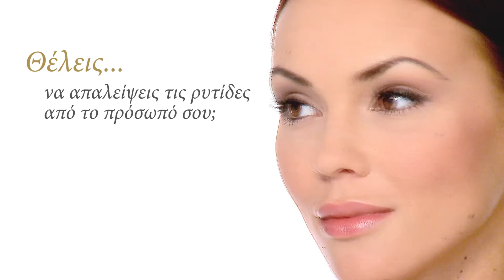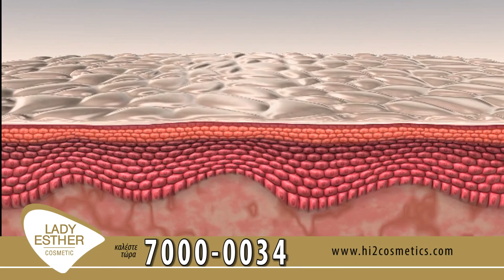LADY ESTHER HYALURON CREAM AND SERUM OFFER